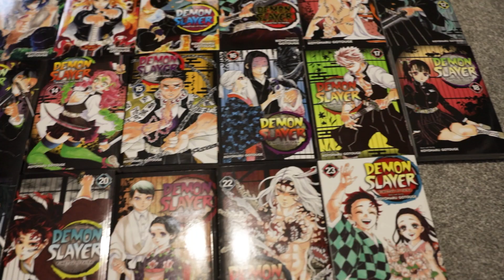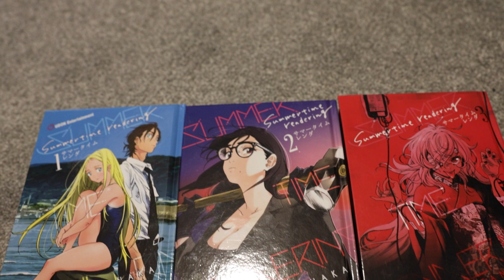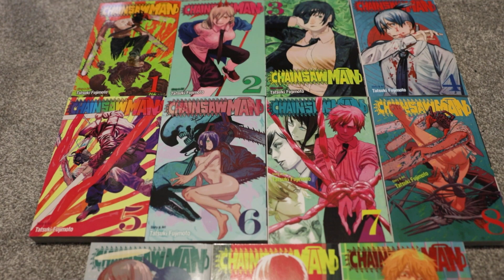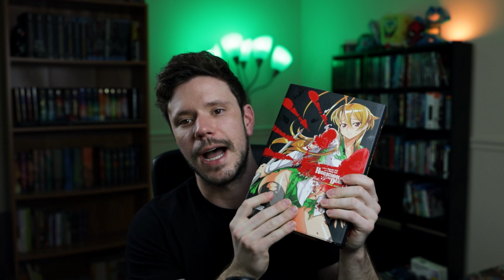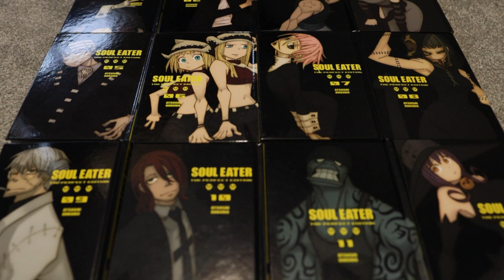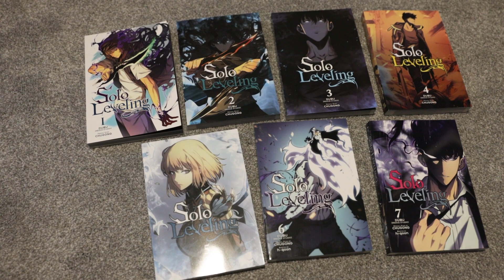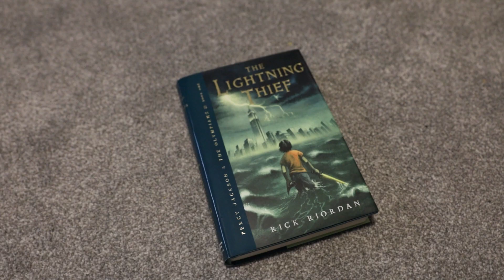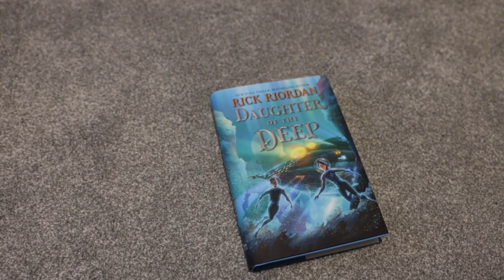Reviewing all the Manga, Manhwa, Comics, Books I read in 2023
Demon Slayer, Hell's Paradise, Summertime Rendering, Chainsaw Man, Sakurai-San Wants to be Noticed, High School of the Dead, Soul Eater, Solo Leveling, Flashpoint, Shazam, Teen Titans Academy, Mind Mgmt, Percy Jackson, Daughter of the Deep, Chronicles of Nick